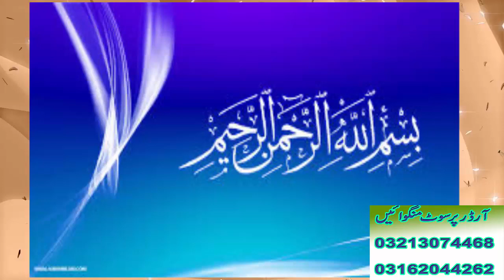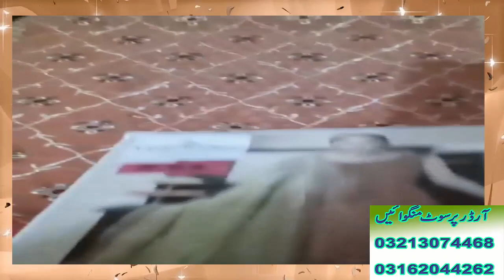orange maria b chiffon dress 2019 latest new style with full heavy dupatta nice collection.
HELLO SISTER
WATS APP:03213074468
U CAN DO VIDEO CALL FOR BUYING DRESS.
online maria b dress
Dress collection